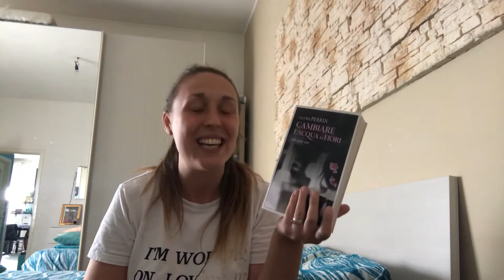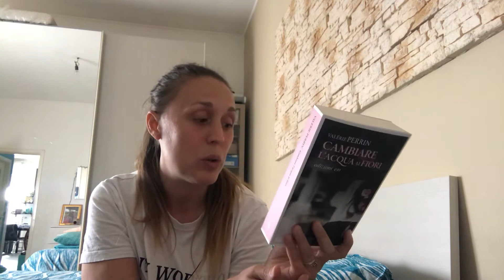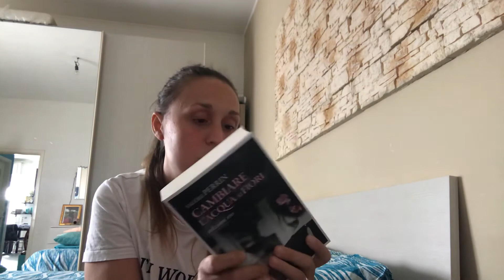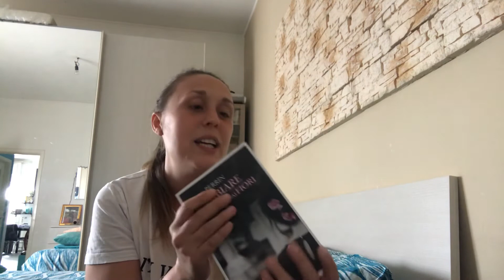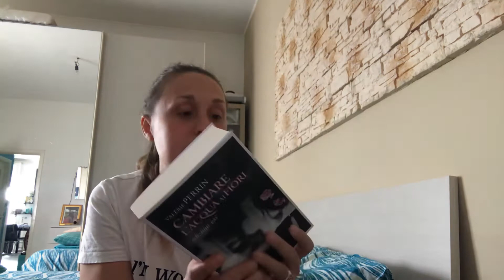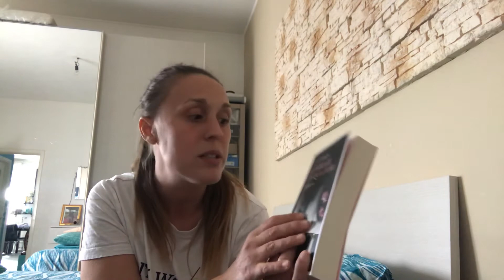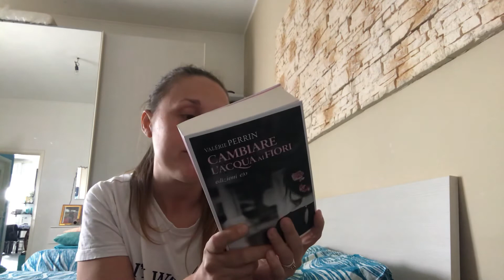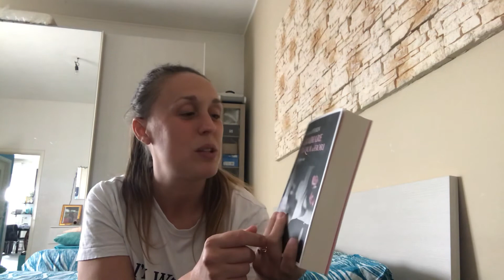Valérie Perrin e “Cambiare l’acqua ai fiori”. (Aprile 2021)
Ciao a tutti e ben trovati! Ho aspettato tanto prima di acquistare questo libro. Mi spaventava. Sia per la sua fama sia per il contenuto. Ho iniziato a leggerlo subito dopo averlo preso, non ho smesso finchè non l’ho finito. Complice forse è il mio stato d’animo, ma questo romanzo è luce. È aria. È riuscire a respirare davvero dopo tanto tempo. Quello che mi ha lasciato è immenso, quello che ho ritrovato è indescrivibile.

Titolo: Cambiare l’acqua ai fiori
Autore: Valerie Perrin
Editore: e/o
Pagine: 476
Acquisto: Coop 17,10€
Voto: ⭐️⭐️⭐️⭐️⭐️/5